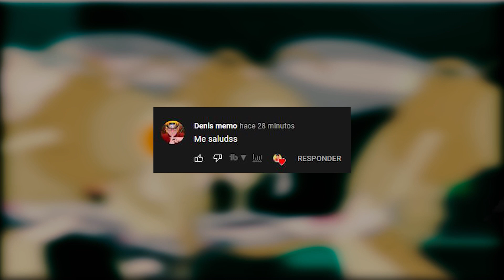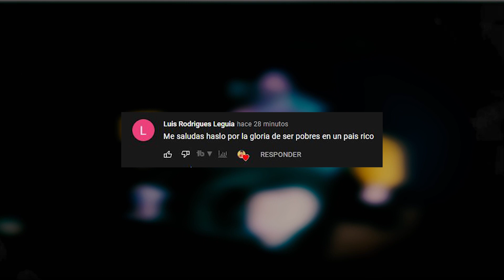RICK Y MORTY quinta temporada | Rickternal Friendshine of the Spotless Mort | Resúmenes de Series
La familia Smith dejara solo una vez más a Rick, pero esta vez en lugar de hacer un Pickle Rick veremos que pasó con Hombre Pájaro después de la batalla con la Federación Galáctica.